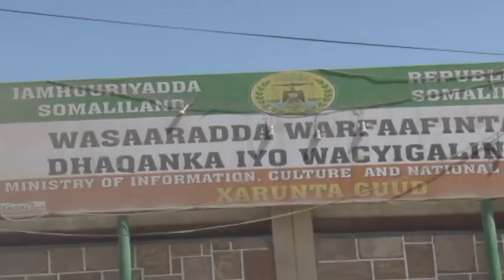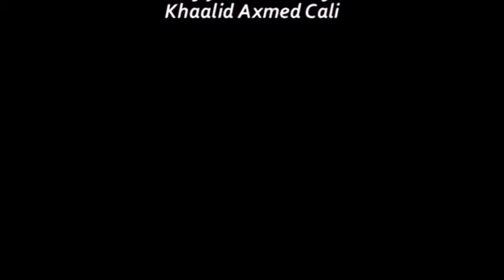Barnamijka Sanad Guradii Labad ee Idacadda Quranka Karimka. We-17-Jun-2015.kh